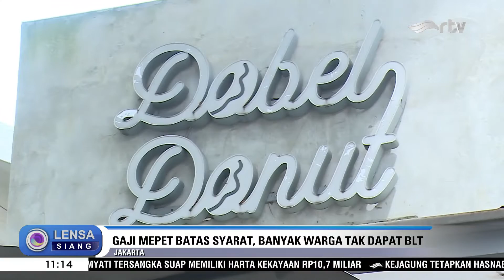BBM Naik, Gaji Mepet Bikin Pusing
Setelah BBM naik, beban hidup juga makin berat dirasakan oleh para mereka yang gajinya mepet batas penerima BLT. Selama ini bantuan langsung tunai (BLT) hanya diperuntukkan bagi mereka yang gajinya dibawah 3,5 juta rupiah. Lantas, bagaimana nasib mereka yang hanya selisih sedikit diatasnya? Sanggupkah mereka bertahan dengan lonjakan harga pascakenaikan harga BBM?